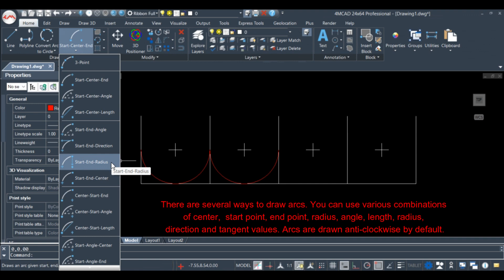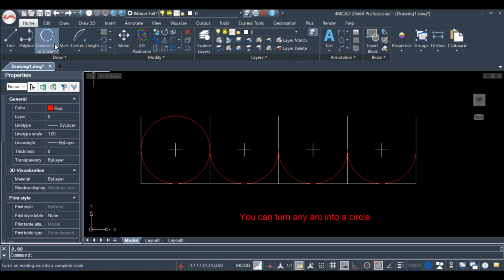4MCAD & IDEA - Como trabalhar... com Arcos (How to... Work with Arcs)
We have much more drawings, examples and technical content. Get in touch with us to know more.

Temos muito mais desenhos, exemplos e conteúdo técnico diverso. Entrem em contacto para saber mais.